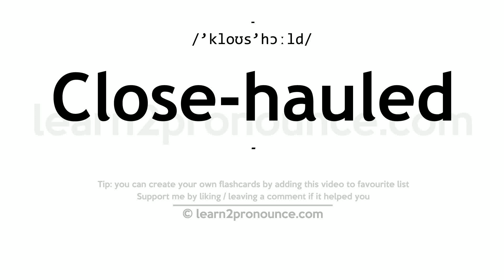Pronunciation of Close-hauled | Definition of Close-hauled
Close-hauled pronunciation | How to pronounce Close-hauled in English?
/`kloʊs`hɔːld/
Meaning of Close-hauled | What is Close-hauled?
(adjective) having the sails trimmed for sailing as close to the wind as possible
What is Close-hauled | Close-hauled meaning and definition?